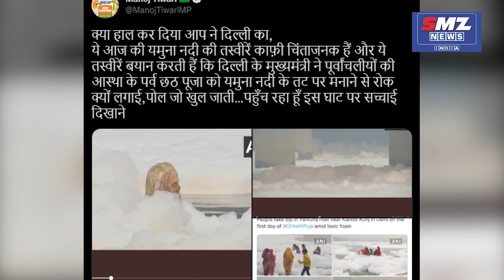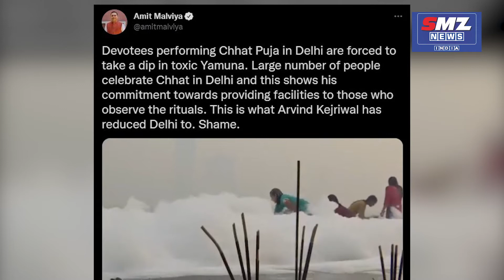Will Delhi be deprived of Chhath Puja ? | क्या छठ पूजा से वंचित रह जाएगी दिल्ली ?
दिल्ली-एनसीआर समेत देशभर में लोक आस्था का महापर्व छठ पूजा नहाय खाय से सोमवार से शुरू हो गया है। त्योहार मनाने के क्रम में दिल्ली में श्रद्धालुओं ने छठ पूजा के पहले दिन छठ पूजा के पहले दिन यमुना नदी में जहरीले झाग के बीच स्नान किया। यहां पर मौजूद एक ​श्रद्धालु महिला ने बताया कि यहां पानी बहुत गंदा है, लेकिन छठ पूजा में नहाना पड़ता है इसलिए हम नहाने आए हैं।
दिल्ली ही नहीं, बल्कि एनसीआर के शहरों के ज्यादातर घाटों की सफाई व रंग-रोगन का काम किया गया है। कृत्रिम तालाबों में टैंकरों के माध्यम से पानी भरा गया है, वहीं पूजा समितियों ने गली-मोहल्लों में बने पार्कों में बने कृत्रिम घाटों को श्रद्धालुओं के लिए सजा दिए हैं। घाटों पर देर शाम के बाद रौनक बढ़ गई है। आइटीओ स्थित यमुना नदी के किनारे बना कृत्रिम छठ घाट भी पूजा के लिए तैयार है। घाट को देखने आए श्रद्धालुओं के साथ समिति के सदस्यों में उत्साह नजर आया।